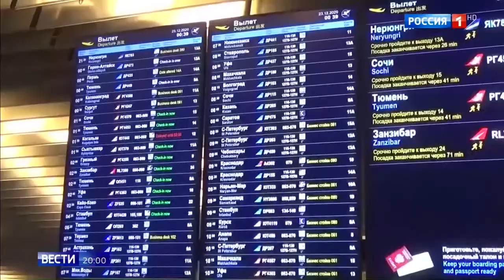Миллиардер Игорь Сосин умер в 53 года на курорте в Танзании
Миллиардер Игорь Сосин умер в 53 года на курорте в Танзании 24 12 20
Помощь каналу.